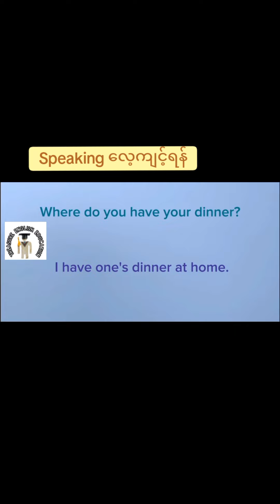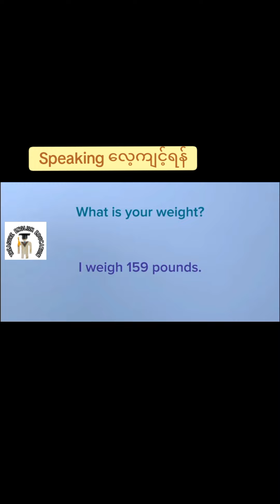Native Speakers' Questions and Answers လေးတွေ လေ့ကျင့်ဖို့ပါ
သင်တန်းစုံစမ်းရန်

Free Learning လေ့လာရန်